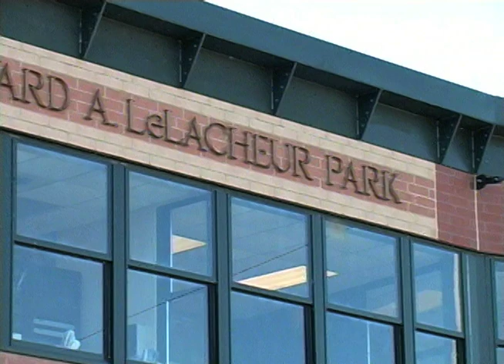Lowell Spinners 2009 Season - Tickets on Sale March 17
Lowell Spinners 2009 Tickets go on Sale March 17.